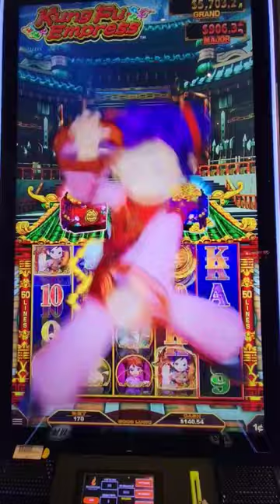Kung Fu Empress!!! ........exciting battles, uncover the fortune! BY: Gaming Arts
You will play in exciting battle stages as they work to uncover their fortune! This stunning new game offers a persistent wild in the base game, free games feature with retriggers and super free games. Everything your you desire!

All of my slot videos are meant for your entertainment.

Please don't forget to leave me a thumbs up 👍and a comment, if possible, it really helps YouTube push my channel to new viewers and helps me grow!

My videos are intended for adults 18+ only.
Please gamble responsibly! Don't gamble with money you cannot afford to lose!

📫You can send me at email at📫